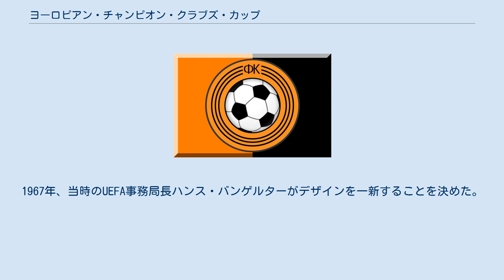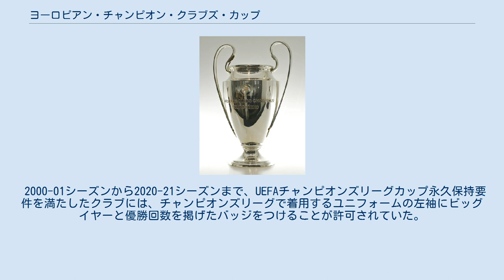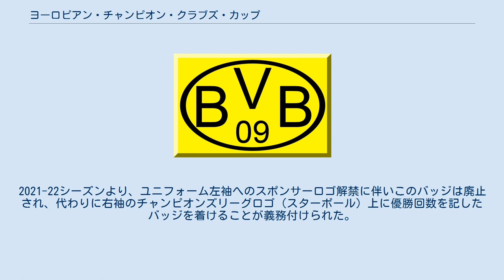ヨーロピアン・チャンピオン・クラブズ・カップ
ヨーロピアン・チャンピオン・クラブズ・カップ（英: European Champion Clubs' Cup）は、サッカーのUEFAチャンピオンズリーグ優勝チームに授与されるトロフィーである。
把手の形からビッグイヤー（big-ears、「大きな耳」の意）と呼ばれる。
現在のトロフィーのデザインは2代目で、2015年から使用されている。
 3年連続もしくは5回の優勝で永久保持が許される 。
 2009年から、CL準々決勝以降の組み合わせ抽選会場においてトロフィーを返還、代わりにレプリカが授与される規定になっている。
1967年、当時のUEFA事務局長ハンス・バンゲルターがデザインを一新することを決めた。
ベルンの鋳物職人、ユルグ・シュタデルマンが本体の鋳物作業を行い、彫刻家のフレッド・ベニンガーが仕上げを施して完成させた。
製作には340時間掛かった。
銀製のトロフィーで、高さは74cm、重さは8kgある。
正面にはUEFAのロゴにフランス語で "COUPE DES CLUBS CHAMPIONS EUROPÉENS'"と記載され、裏側には歴代優勝チームが記載されている。
 初代優勝トロフィーは1956年にフランスの新聞紙レキップから寄贈されたものであり、1967年3月レアル・マドリードに5連覇を称えて永久保持にすることが決定。
レアル・マドリードは現在のトロフィーの最初に授与されたチームとなった。
 2000-01シーズンから2020-21シーズンまで、UEFAチャンピオンズリーグカップ永久保持要件を満たしたクラブには、チャンピオンズリーグで着用するユニフォームの左袖にビッグイヤーと優勝回数を掲げたバッジをつけることが許可されていた。
2021-22シーズンより、ユニフォーム左袖へのスポンサーロゴ解禁に伴いこのバッジは廃止され、代わりに右袖のチャンピオンズリーグロゴ（スターボール）上に優勝回数を記したバッジを着けることが義務付けられた。